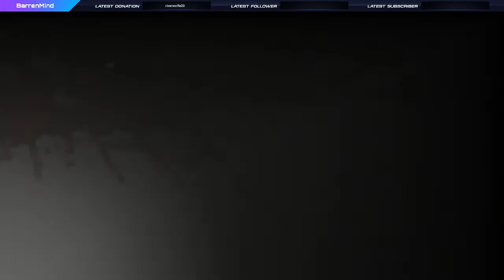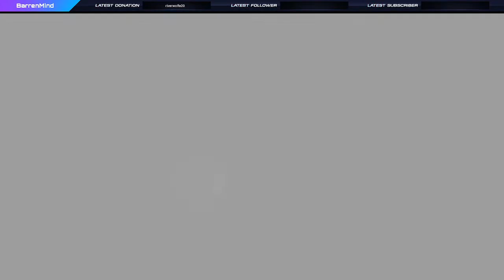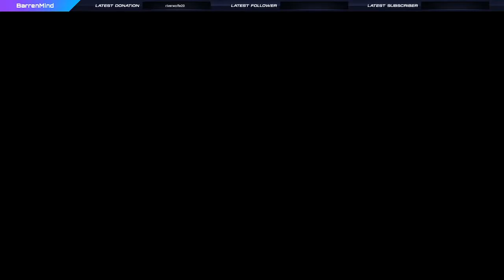Part 5 The Finale: Peter S. Kennedy plays Resident Evil 2 Remake as backstory for RE4